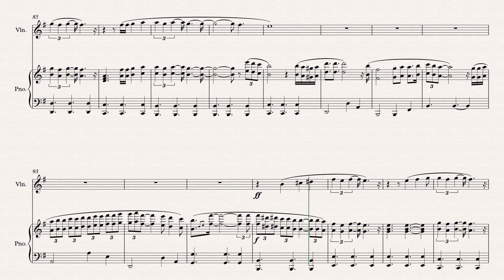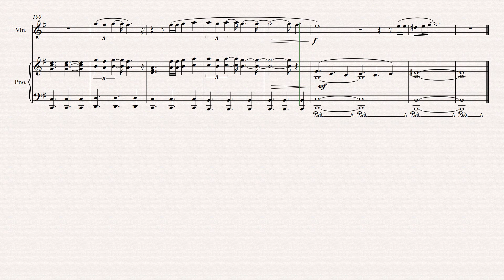Yo te cielo para violín y piano, MG. 3 no. 4-Remo Anzovino/Mario Gómez.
A Marcia Ferrera.

Septiembre 2020.

Me tomaré un descanso, me quedaré sin computadora pero trataré de conseguir una nueva. Hay muchas ideas que tengo y muchas transcripciones y arreglos que quiero mostrarles.